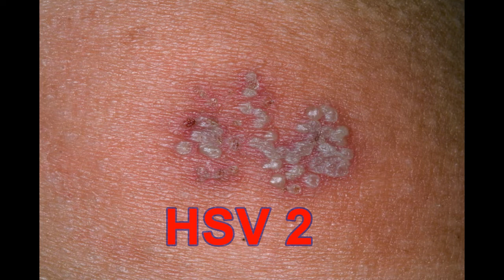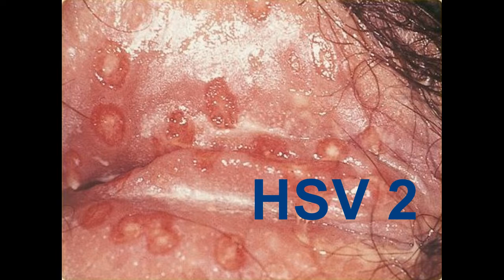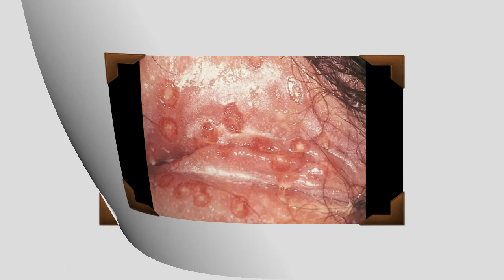HERPES VIRUS INFORMATION- EXPLICIT IMAGES-WARNING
Treatment Options for Managing Genital Herpes - WebMD

STD
COLD SORES
FLARE-UPS